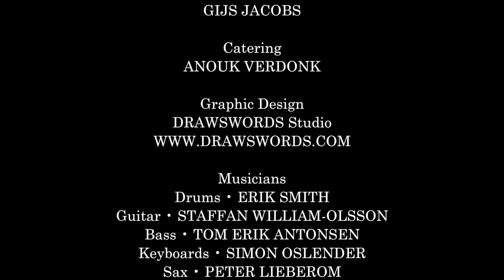Babylon Brothers "Be Bump" Netherlands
Babylon Brothers Dutch Edition playing "Be-Bump" at Martin Verdonk Mastersessions.

Staffan William-Olsson-guitar/composer
Tom Erik Antonsen-bass
Erik Smith-drums
Martin Verdonk-percussion
Simon Oslender-keys
Peter Lieberom-sax
Sound/mix-Lex Amrein